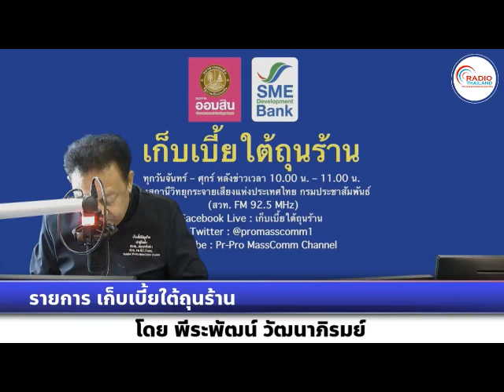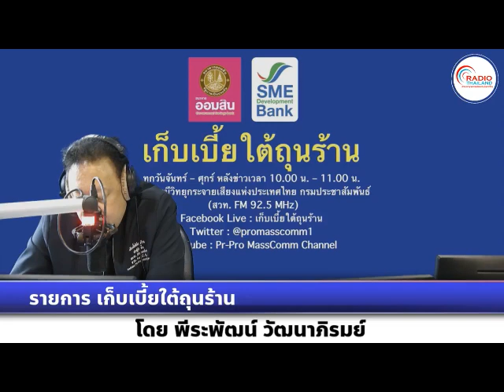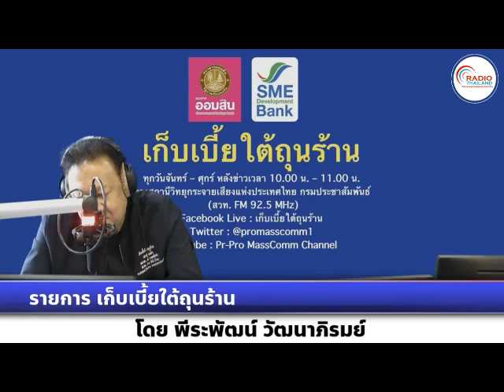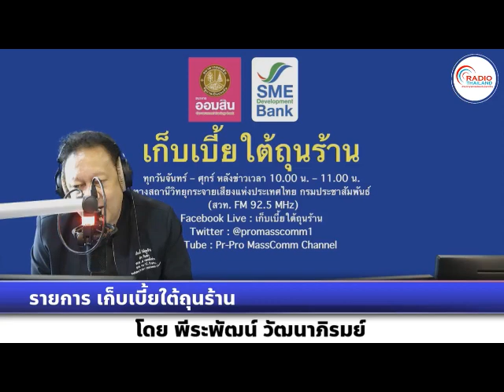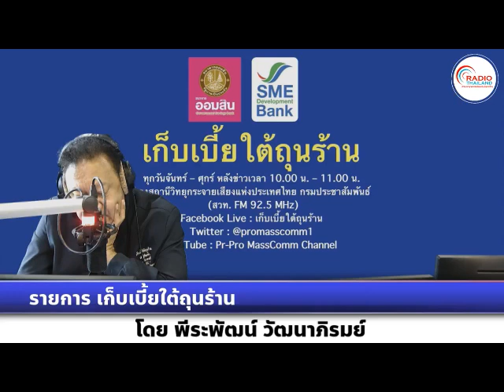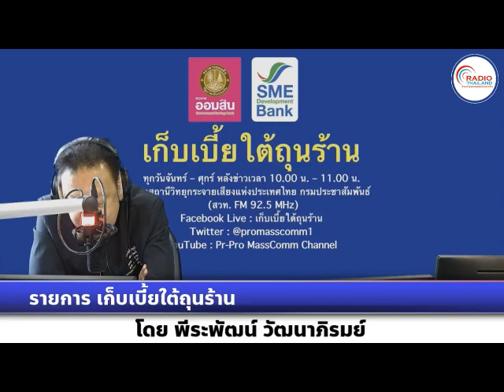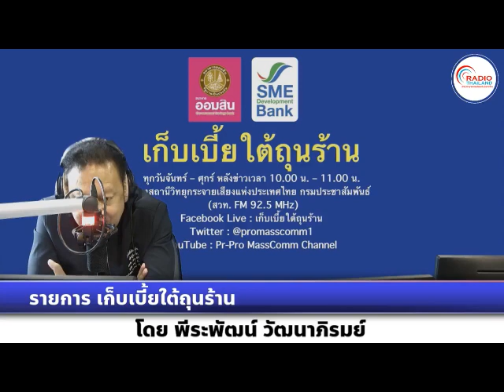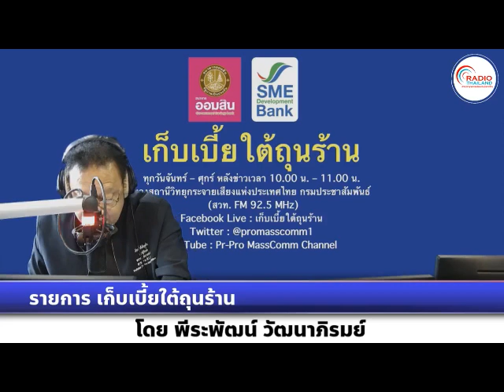เก็บเบี้ยใต้ถุนร้าน 161166 เรื่อง : อัตราเงินเฟ้อเดือนต.ค.ติดลบ 0.31%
เรื่อง : อัตราเงินเฟ้อเดือนต.ค.ติดลบ 0.31%
สัมภาษณ์ : คุณชนม์นิธิศ ไชยสิงห์ทอง นักวิเคราะห์ ศูนย์วิจัย Krungthai COMPASS